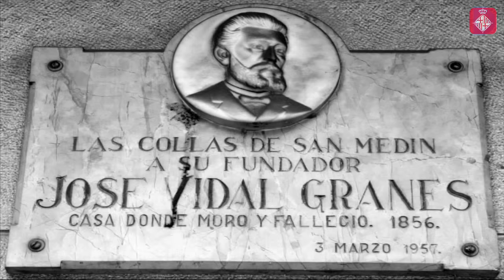Cap de setmana: La ciutat, un auditori a l’aire lliure!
El Concurs Maria Canals treu al carrer més de 80 pianos de cua que tothom pot tocar. Diumenge hi ha passos que valen molt, els que fan els participants de la Magic Line, i d’altres passos que recorren el mateix camí des de fa dècades, amb la romeria a Sant Medir. A més, la Font Màgica torna a l’activitat, ara més sostenible.